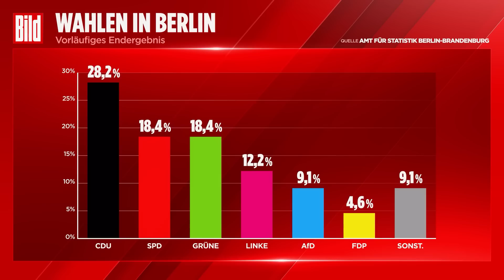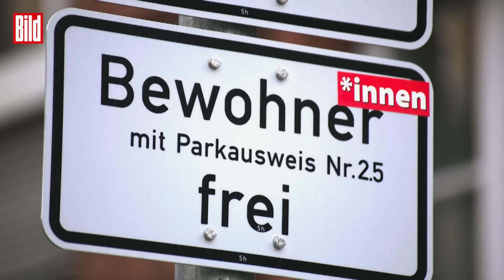Berlin-Wahl: SPD und Grüne ignorieren Wahlklatsche l Kommentar von Carl-Victor Wachs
Die CDU ist Wahlsieger in der Hauptstadt, die SPD stürzt bei der Berlin-Wahl auf 18,4 Prozent, ihr schlechtestes Ergebnis aller Zeiten.
Und trotzdem will die SPD-Spitze in der Hauptstadt einfach weiterregieren. Auch Grünen-Frontfrau Bettina Jarasch stellt Regierungsansprüche.
Für BILD-Reporter Carl-Victor Wachs ist klar: Mit diesem Machtanspruch missachtet Rot-Grün die Mehrheit – schon wieder!
Denn: Auch bei AKW, Gendern und dem Öffentlich-rechtlichen Rundfunk hören die Parteien nicht darauf, was die Mehrheit der Deutschen will.